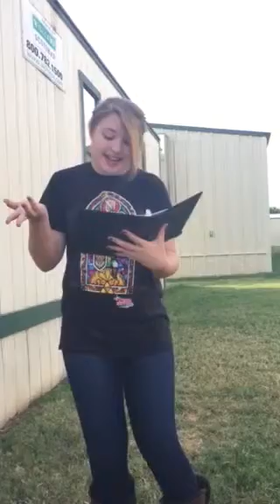Cassie Hood P-2 HI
This is my HI from Tigers Eye.